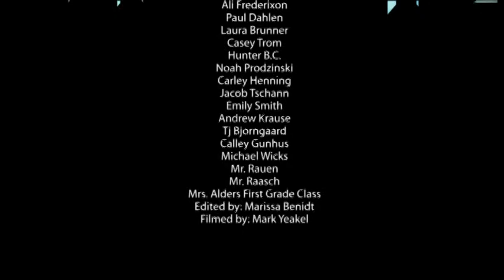Mickey Music Video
A music video for my multi-media class